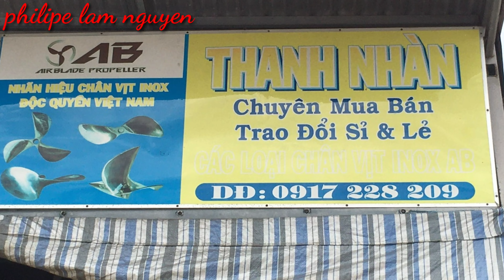Gia công chân vịt Inox AB tốc độ cao máy xăng _ máy xe đầy đủ các loại / Thanh Nhàn 0917.228.209